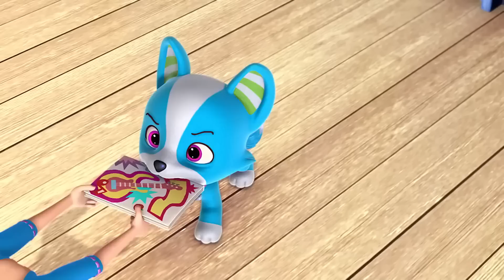Cherry Jam's Special Performance! | Strawberry Shortcake | Cartoons for Kids | WildBrain Bananas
Welcome to the official Strawberry Shortcake channel!